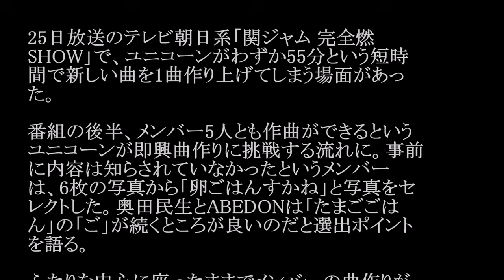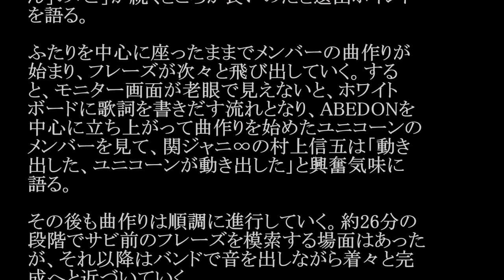ユニコーン/かきまZ#02 JPnews禅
◆PV・MVはコチラから↓
関ジャム　完全燃SHOW　【ユニコーン&amp;綾小路翔】 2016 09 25
◆pr
紹介の連鎖が永遠に続く　㊙人脈活用術

25日放送のテレビ朝日系「関ジャム 完全燃
SHOW」で、ユニコーンがわずか55分という短時
間で新しい曲を1曲作り上げてしまう場面があっ
た。

番組の後半、メンバー5人とも作曲ができるという
ユニコーンが即興曲作りに挑戦する流れに。事前
に内容は知らされていなかったというメンバー
は、6枚の写真から「卵ごはんすかね」と写真をセ
レクトした。奥田民生とABEDONは「たまごごは
ん」の「ご」が続くところが良いのだと選出ポイント
を語る。

ふたりを中心に座ったままでメンバーの曲作りが
始まり、フレーズが次々と飛び出していく。する
と、モニター画面が老眼で見えないと、ホワイト
ボードに歌詞を書きだす流れとなり、ABEDONを
中心に立ち上がって曲作りを始めたユニコーンの
メンバーを見て、関ジャニ∞の村上信五は「動き
出した、ユニコーンが動き出した」と興奮気味に
語る。

その後も曲作りは順調に進行していく。約26分の
段階でサビ前のフレーズを模索する場面はあった
が、それ以降はバンドで音を出しながら着々と完
成へと近づいていく。

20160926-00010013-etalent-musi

・ Recommended

お勧め動画

公式
カラオケ
うな子
絶倫
必殺仕事人2016
unako
テラスハウス
志布志市
山本美憂
島崎遥香
加藤紗里
rizin
ホセフェルナンデス
大迫勇也 ピコ太郎新曲 ロメロスペシャル　つり天井固め